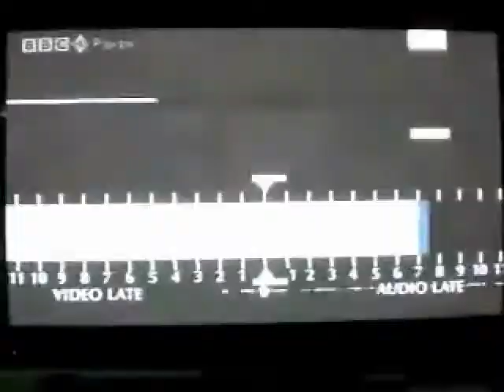Paper Bag Face - Sick Brain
Wickedbad presents: The first full length music video for Paper Bag Face! This is a Flash Cartoon for his song "Sick Brain" Enjoy everyone!